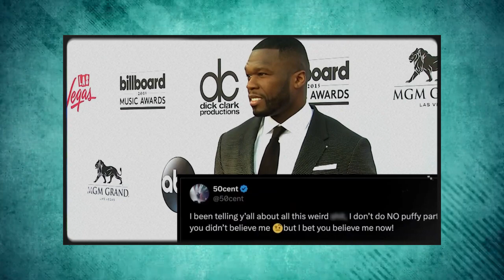"Feds Accuse Diddy of Targeting 50 Cent After Getting Exposed | Was There a Hit?"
In a shocking turn of events, federal authorities are reportedly investigating claims that Diddy may have targeted 50 Cent after being exposed in recent controversies. As rumors swirl about possible threats and retaliation, the question arises: Was there a hit put out on 50 Cent? Dive into the latest developments and uncover the truth behind these explosive allegations. Could this be the start of a new chapter in the ongoing feud between these hip-hop powerhouses? Watch now to get all the details!